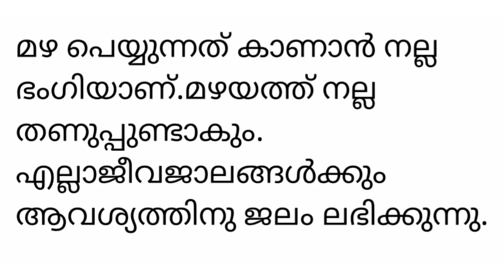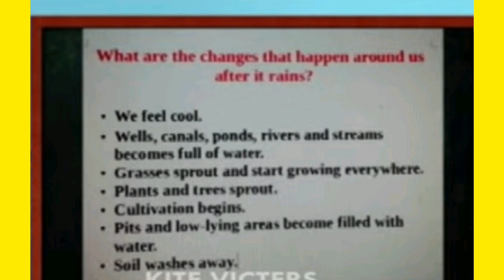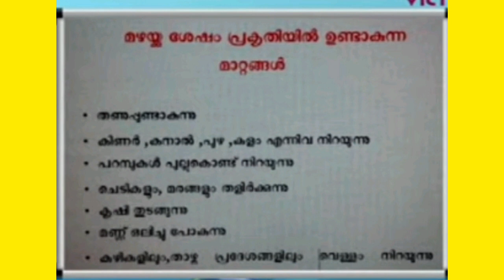KITE VICTERS STD 3 EVS Work Sheet September 13 Iജലം ജീവാമൃതം (1)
# Water_theelixiroflife

class3malayalamjuly 13worksheet